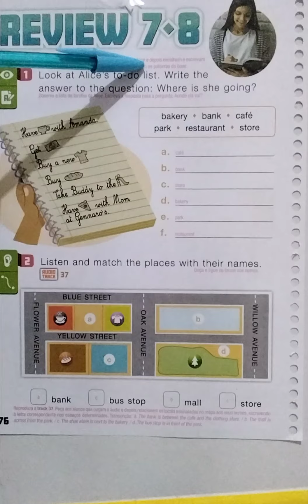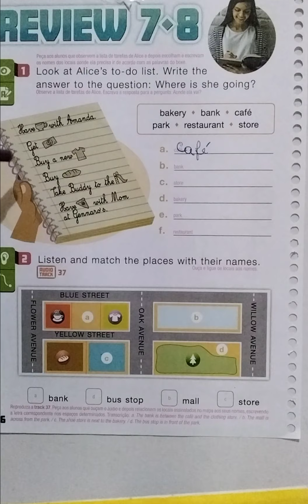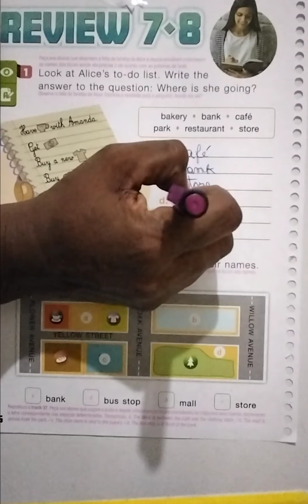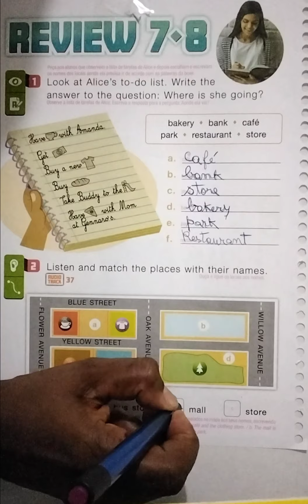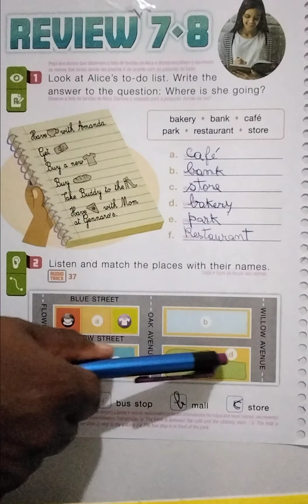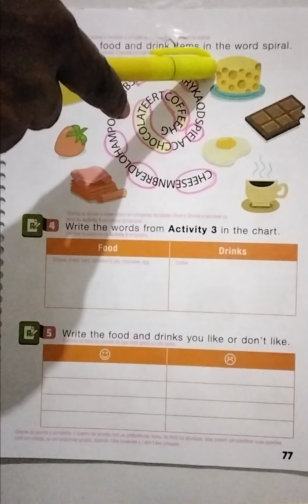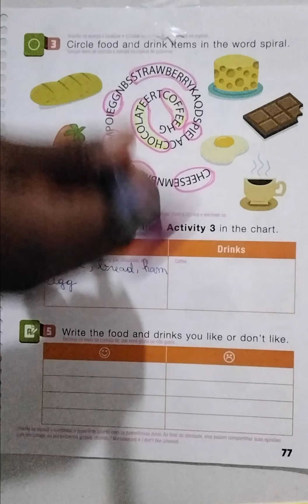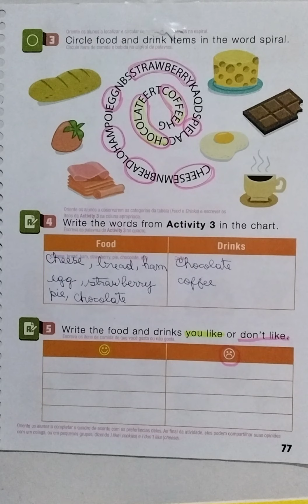20 de outubro de 2021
3°ano. EDB. REVIEW 7/8